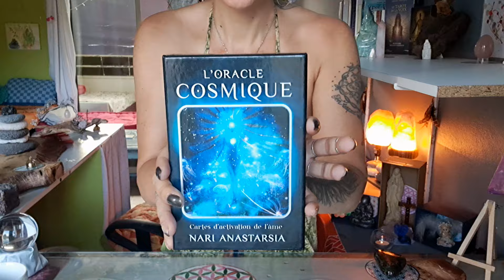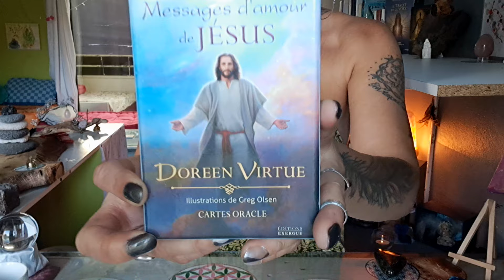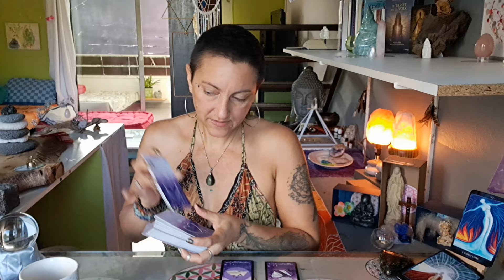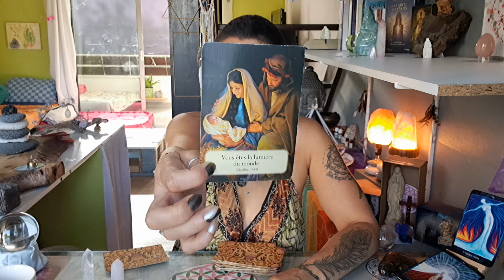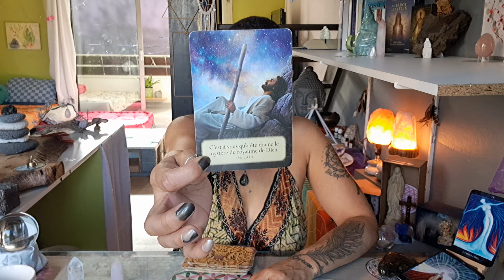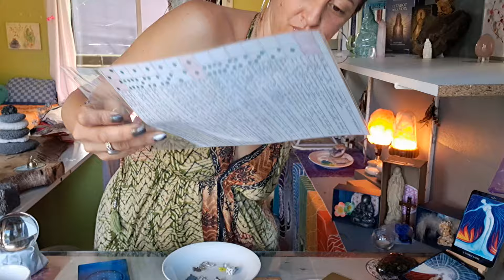💫Message du Mercredi 31 Janvier💫Message du "Joyeux Anniversaire"💫Message des Guides en 3choix💫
-Message Énergétique à 10:01

-Court-métrage à 18:53

-Message du "Joyeux Anniversaire" à 01:02:56

-Message des Guides:

☆Pour Tous à 01:13:45
☆Choix 1 à 01:14:15
☆Choix 2 à 01:18:49
☆Choix 3 à 01:25:00

-Pour Tous à 01:29:25